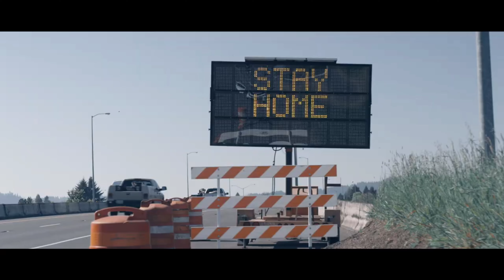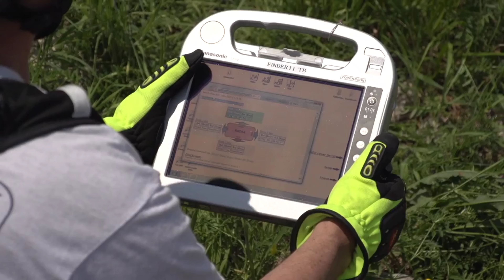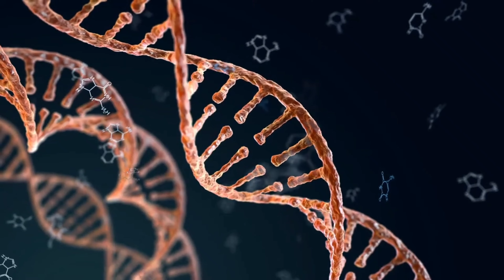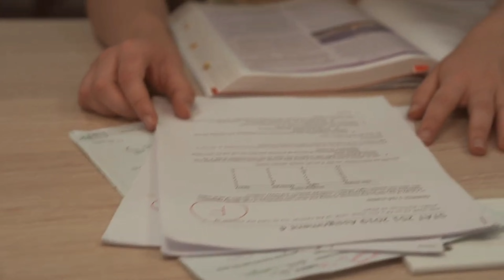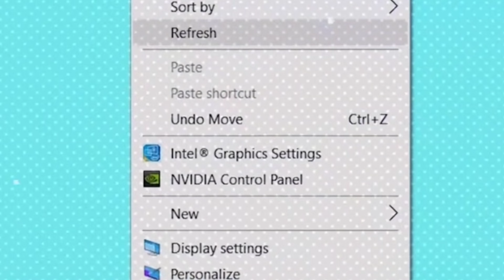IPhone में Pattern Lock क्यों नहीं होता ? Why Do IPhones Not Have Pattern Lock ?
🙏Welcome🙏To The "Sci Fi Facts" Channel.

This Is An Educational Website On Internet, Which Offers You All Kinds Of High Quality Science Fictional Videos With Genuine Science Informations. We Always Try To Give A Proper Information To Enhance Your Knowledge In The Right Direction. All Of Our Videos Contains A lesson For Everyone. Now We Are Ready For "Brand Collaboration" And You Are Welcome To Sponsor Your Brand With Us.

We Are Always Happy To Hear From You. Please Share Your Feedback In The Comment Box Below & Please Follow "Youtube Guidelines" Before Comment.